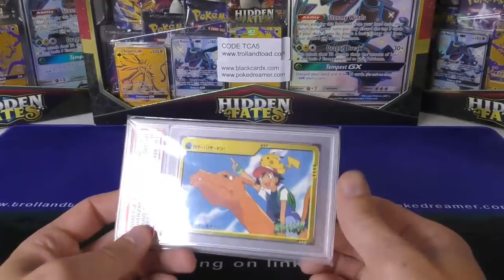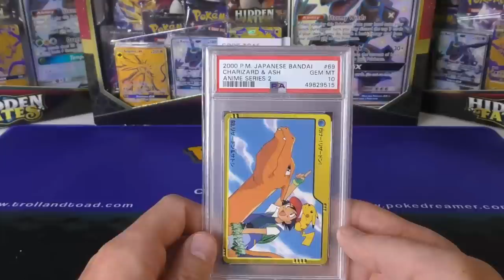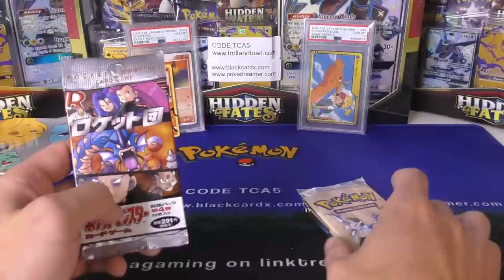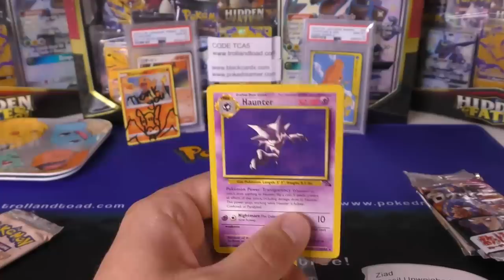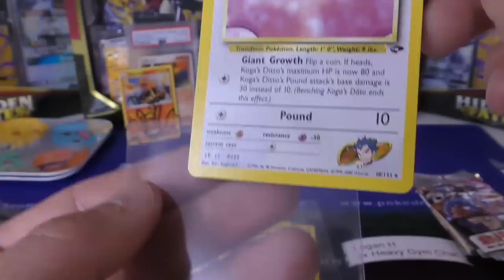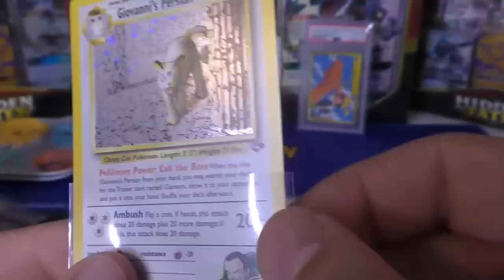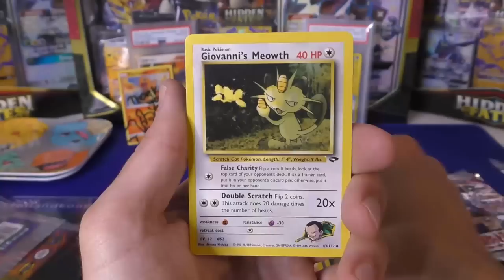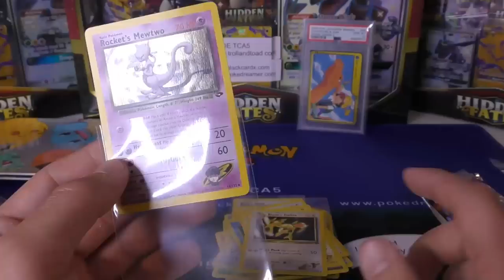Opening HEAVY Gym Challenge Pokemon Packs !!!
My EBAY Store

IF you want alerts on when new items drop for the

My Mailing Address:
TCA Gaming